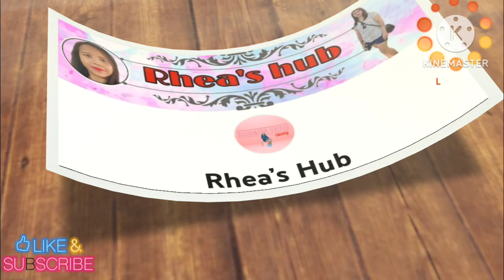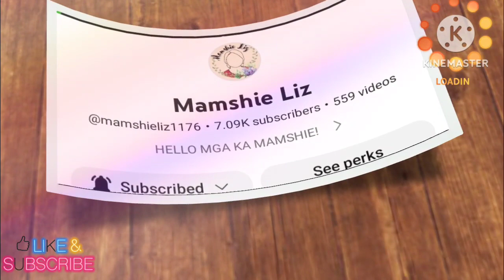Father's Day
Celebrating father's day at home